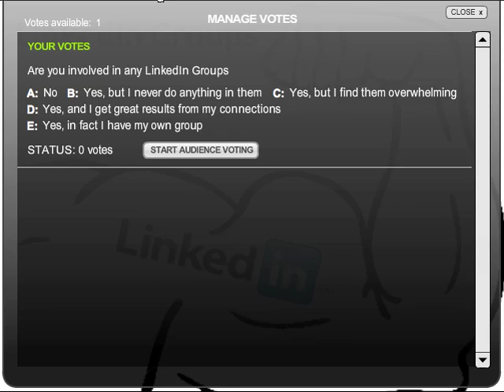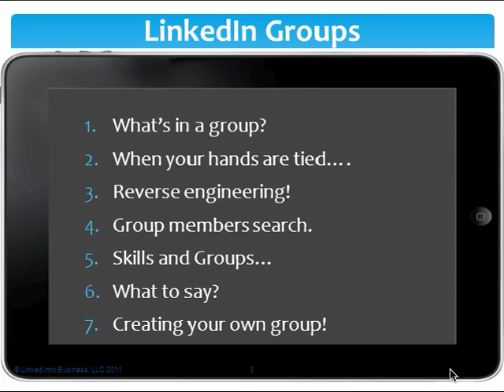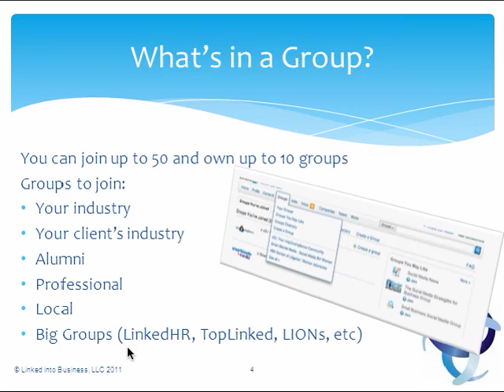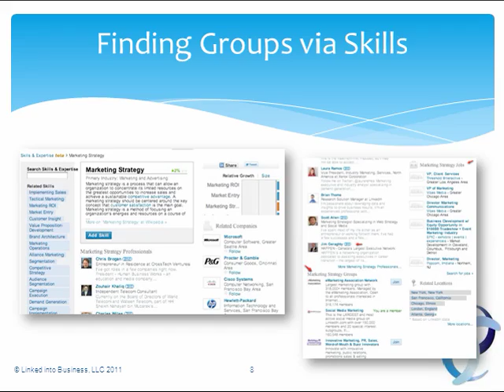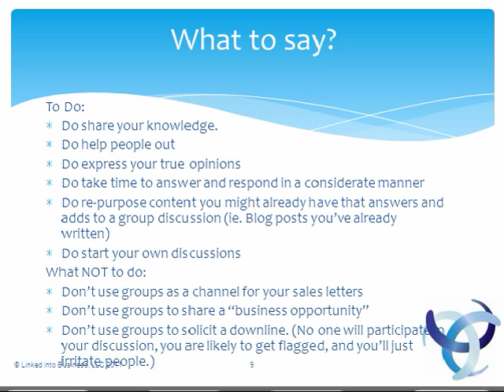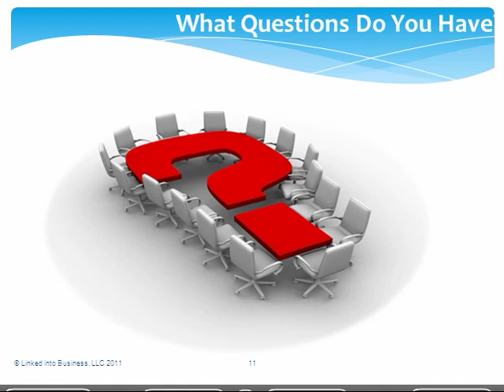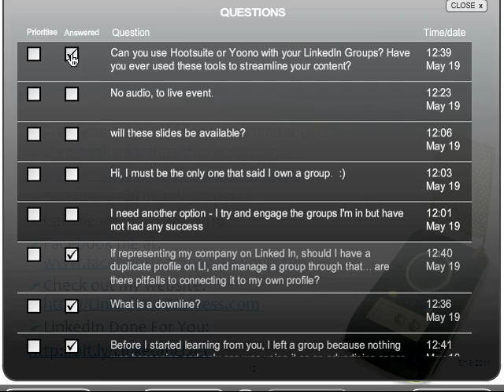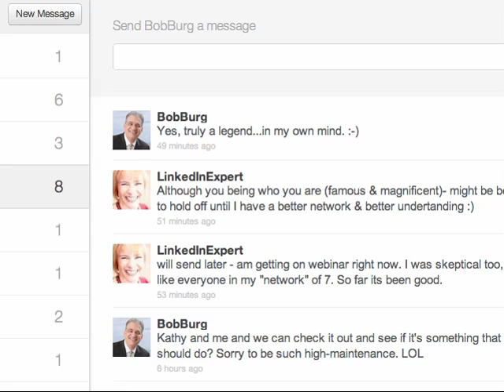LinkedIn Groups Webinar